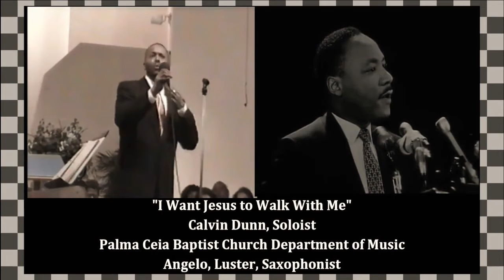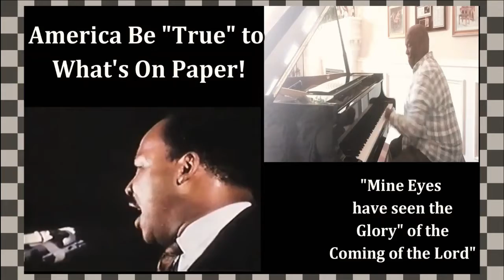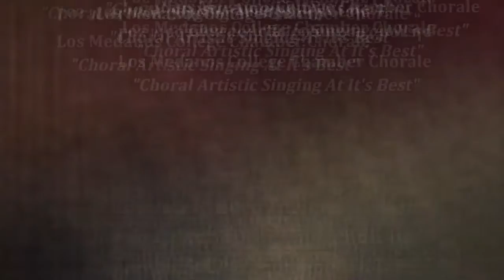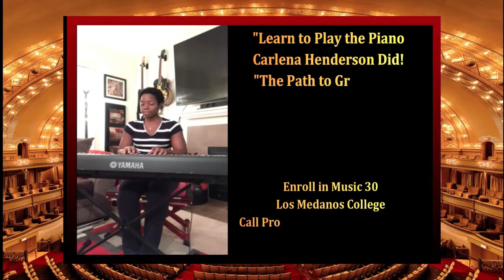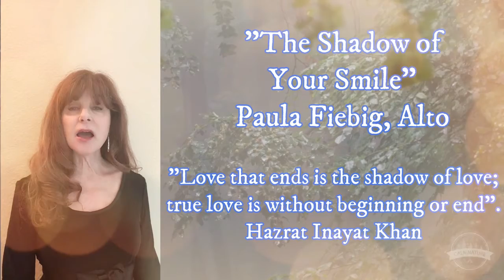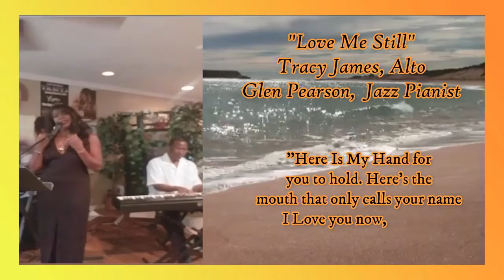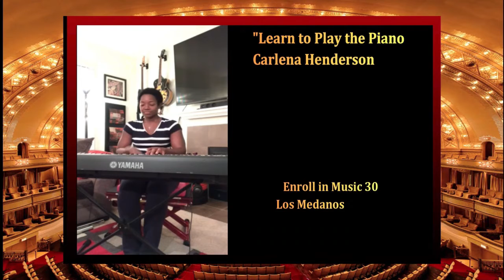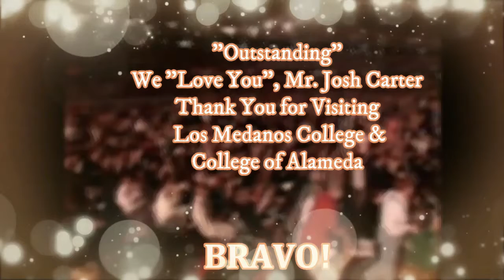Prof. Silvester Henderson's & College of Alameda/Los Medanos College, "Voices of Equity Concert"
Date: 12/7/2020